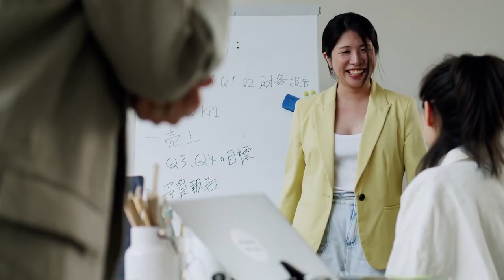The body language of sigma females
The body language of a sigma female is not one to be taken lightly. They are often very reserve and prefer to keep their thoughts to themselves. Sigma females have a tendency to retreat to their own minds, spending hours in deep thoughts about problem that interest them. Women who are introverts and have the personality of sigma, might want to be alone after doing something that does not require too much thinking time such as going shopping. They might seem tire and just want to be alone in a place where they can thinking deeply without interruption. When it comes to meeting new people, they show little enthusiasms at first but after getting to know someone better, they will open when comfortable. Generally speaking when you get pass the surface, sigmas females are worm people who enjoy connecting with others. The body language of the sigma personality is self-content. Eye contacts tend to be brief or focused on safe subjects. Gestures are often slow and controlled possibly because they think before they speak and an excessive need for precision.